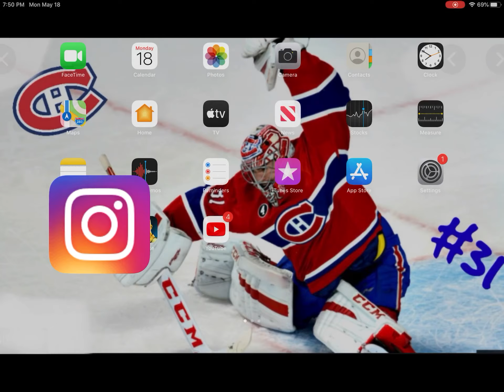New member in clan part1